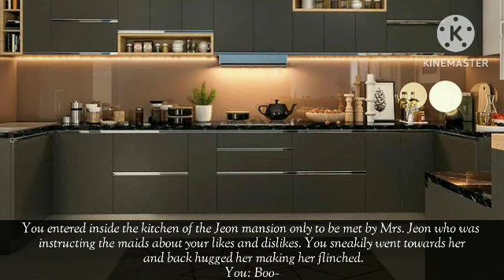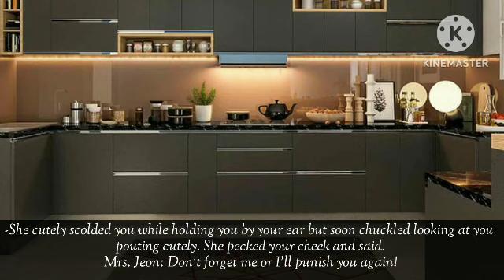When his parents barged in while you were making out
When his parents barged in while you were making out : Title

Hey Lovely people show some love on this video.
Stay healthy and safe you matter the most 💜
Ily all ♡
About the story:
In this oneshot you are a model and Jungkook is a CEO while both of your family are friends you both love each other secretly. While you were making out his parents barged in.